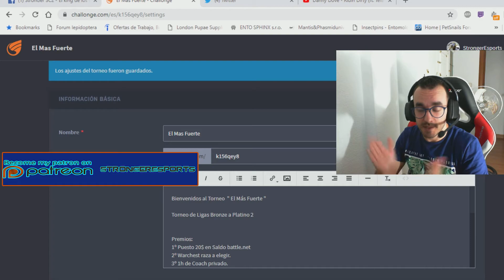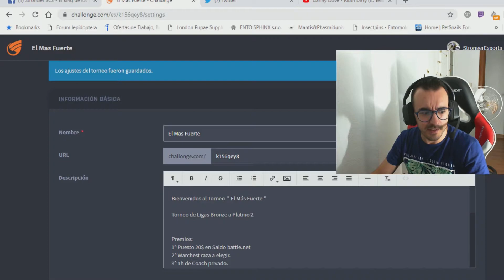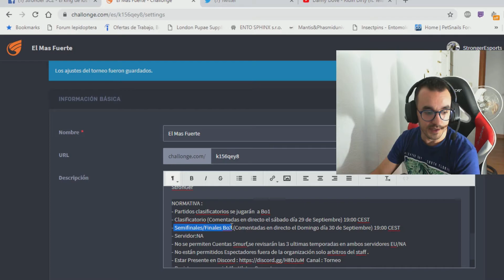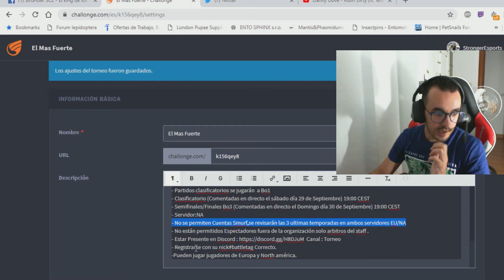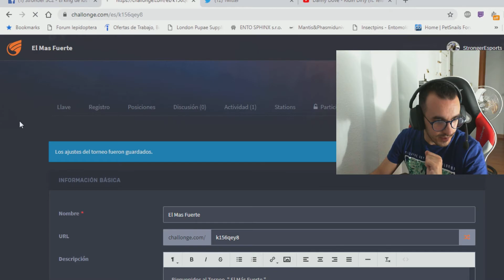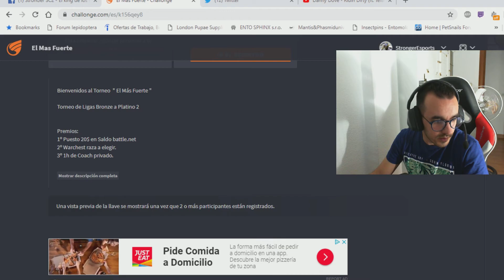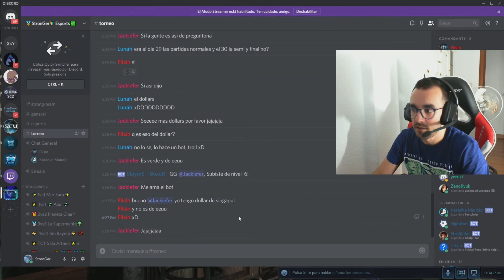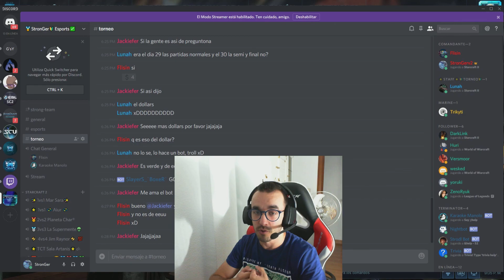💪 Torneo El mas Fuerte 💪 Ligas Bronze - Platino 2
Nuevo Vídeo! 💪 Torneo El mas Fuerte 💪 Ligas Bronze - Platino 2

🌟Tipos de Donaciones  y soporte para apoyar al Canal🌟